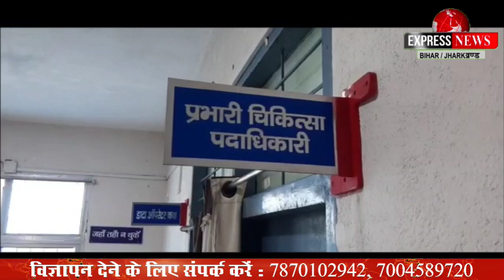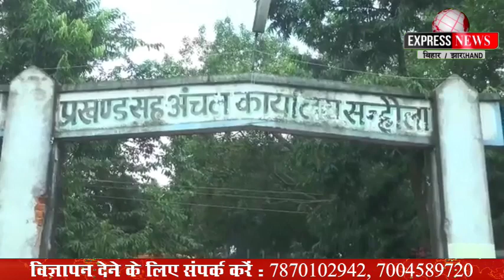भागलपुर/बिहार से जुड़ी खास खबरें